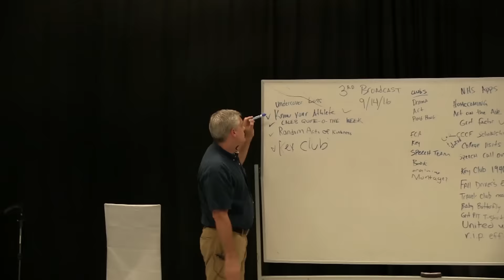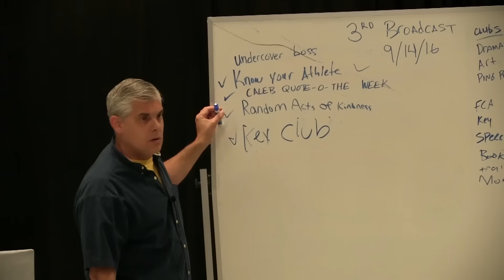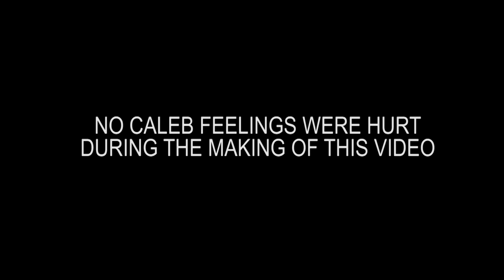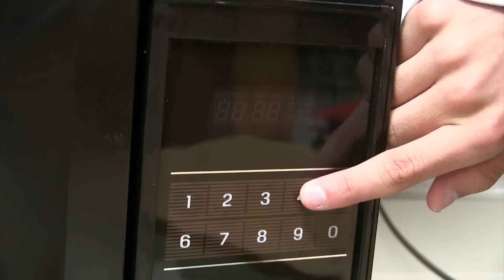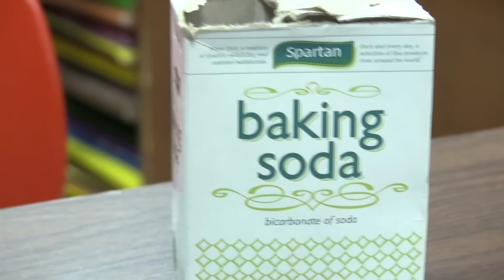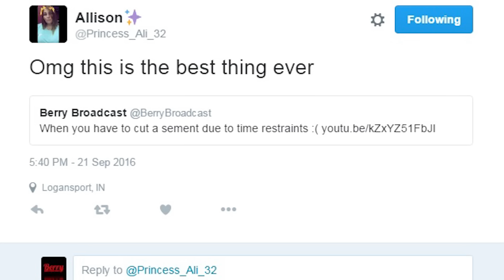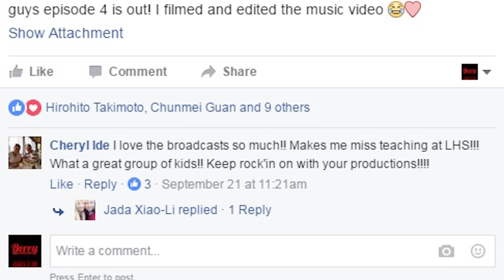Season 3 Episode 5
In this episode of the Berry Broadcast we parody "The Office" to show you what really happens behind the scenes of Berry Broadcast